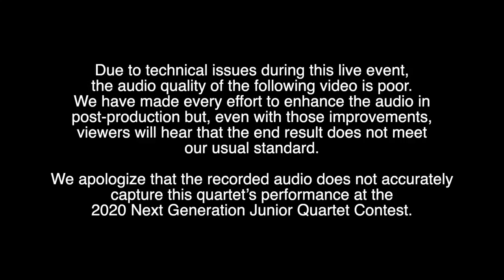Solid Gold - I've Been Workin on the Railroad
Solid Gold

I've Been Workin on the Railroad, arr. Roger Payne
Performed live at the Florida Theatre in Jacksonville, Florida during the Barbershop Harmony Society's 2020 Midwinter Convention